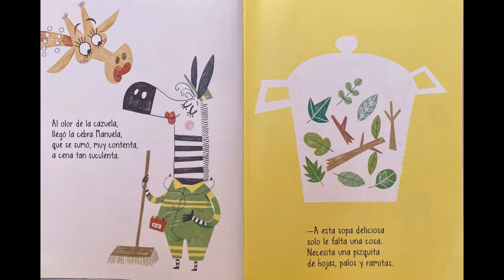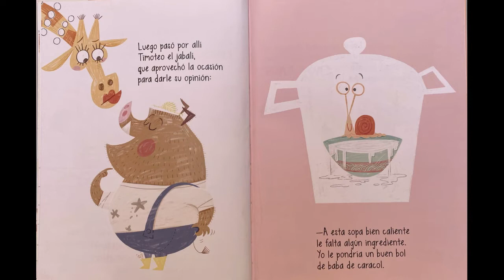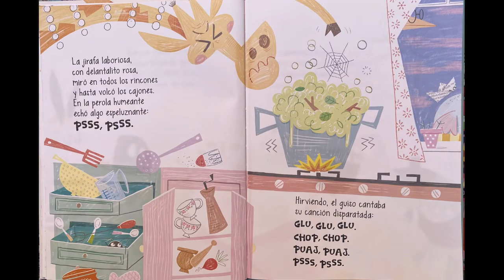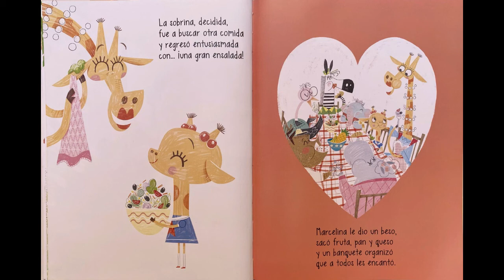MARCELINA EN LA COCINA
Autores: Gracia Iglesias & Sara Sánchez.